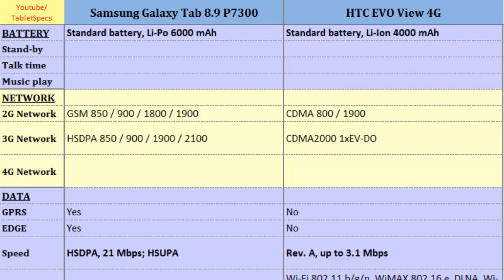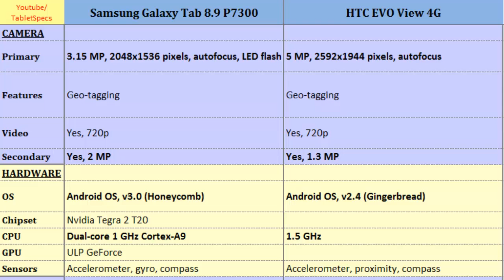Samsung Galaxy Tab P7300 comp. HTC EVO View 4G, differences, specifications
Samsung Galaxy Tab P7300 comp. HTC EVO View 4G, differences, specifications : Galaxy Tab 8.9 P7300 to EVO View 4G, Both phones compared by:  Dual-core, 1 GHz Cortex-A9, 800 x 1280 pixels, 8.9 inches, 1.5 GHz, 600 x 1024 pixels, 7.0 inches, OS, Radio, Screen Resolution, Camera, CPU, Battery Life ...